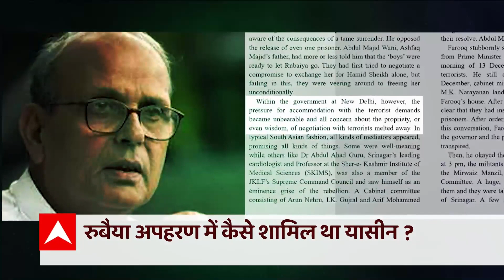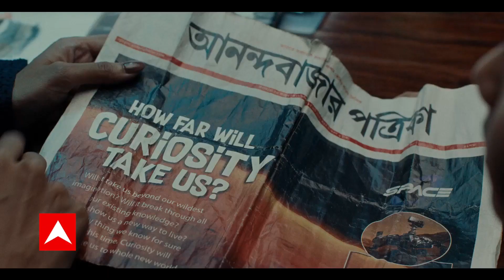किसने बनाया Yasin Malik को आतंकी से VIP ? | Masterstroke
टेरर फंडिंग मामले जम्मू-कश्मीर के अलगाववादी नेता यासीन मलिक (Yasin Malik ) को उम्रकैद की सजा सुनाई गई. एनआईए की स्पेशल कोर्ट ने यासीन मलिक को ये सजा सुनाई. यासीन मलिक को आतंकी फंडिंग (Terror Funding) मामले में दोषी ठहराया गया था. मलिक पर आपराधिक साजिश रचने, शांति भंग करने समेत कई धाराओं के तहत आरोप तय किए गए थे. मलिक ने आरोपों को अदालत के सामने कबूल भी कर लिया था जिसके बाद 19 मई को मलिक को दोषी करार दिया गया था. पर सवाल ये है कि Terror Funding में उन्र कैद, हत्या में फांसी कब ?